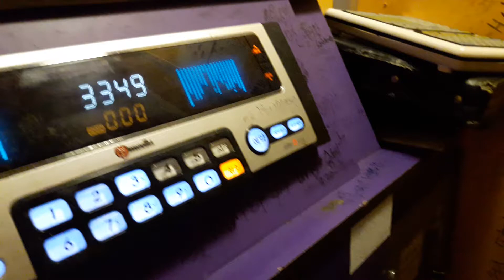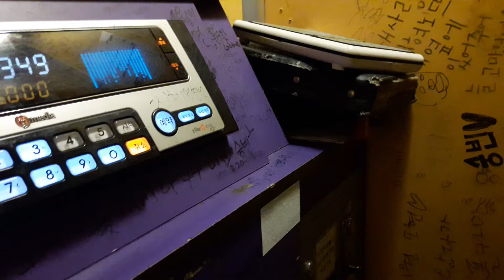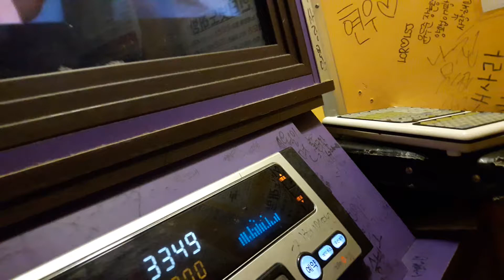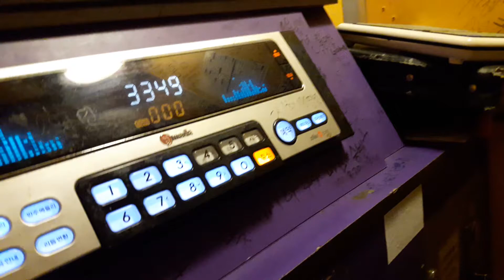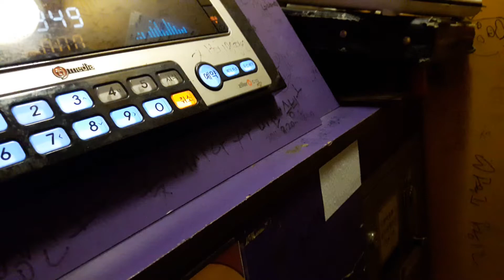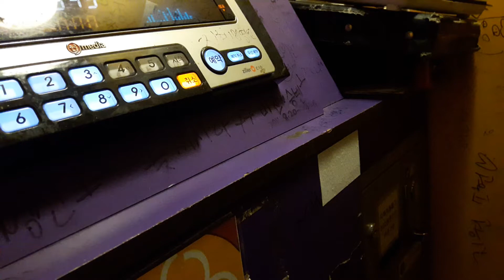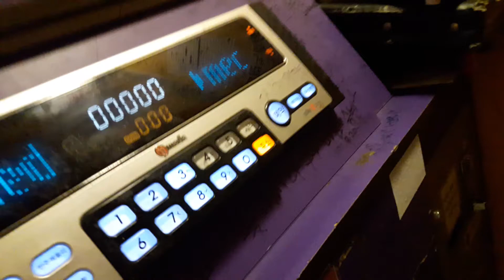스파키민이 부른 겨울이 오면(김건모)(첫번째)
두번째

(180211 기록)어제 경호형님의 탈출 이라는 제목의 노래를 부른 이후부터
성대에 무리가 갔는지 오늘 소리가 잘 안나왔네요. ㅜㅜ

감사합니다.